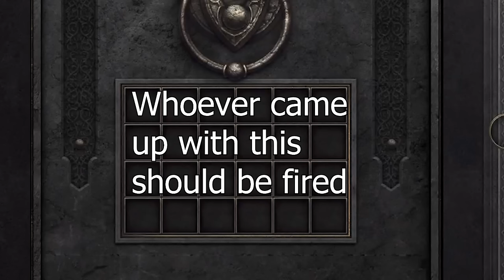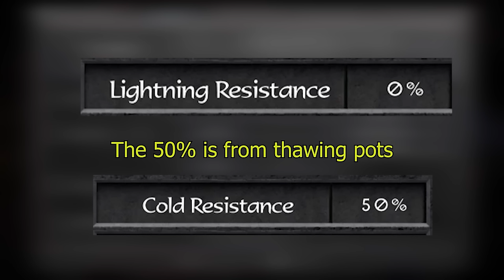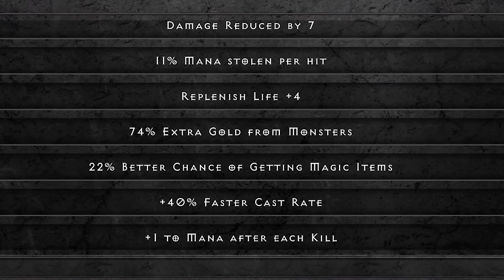I Defeated D2R Classic With Every Class (Compilation)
I figured it would be nice to put all the Classic runs up together if people want to watch all of them in a row :)